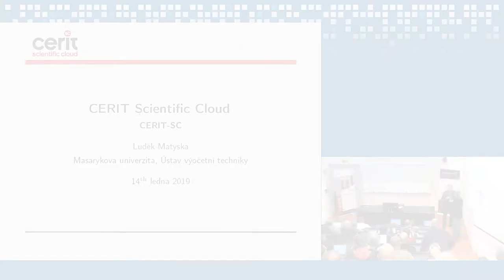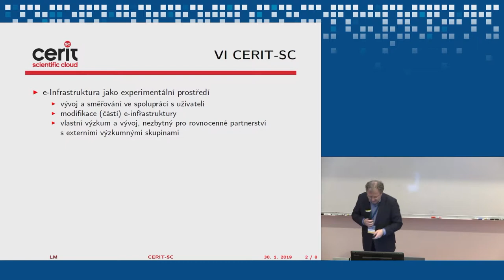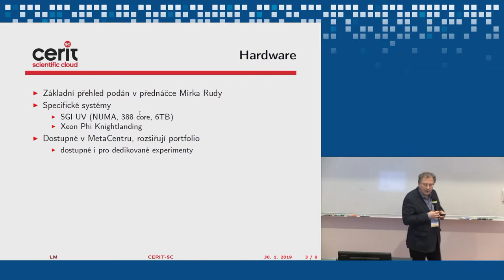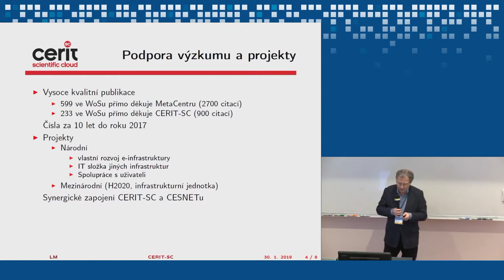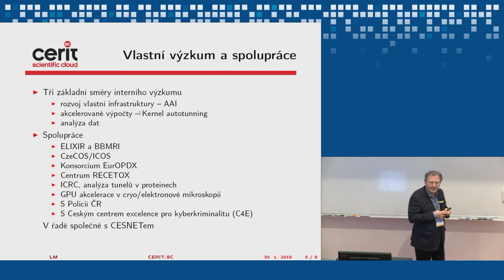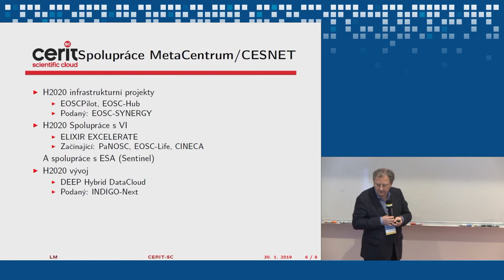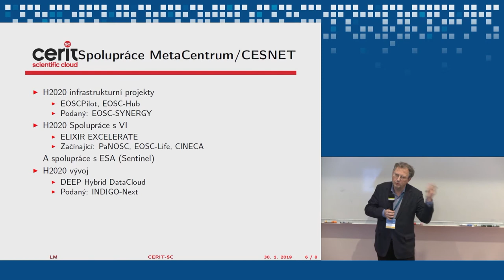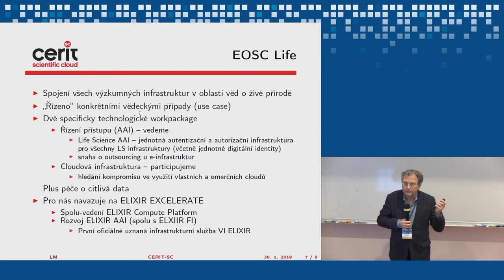CERIT SC (Luděk Matyska, MU)